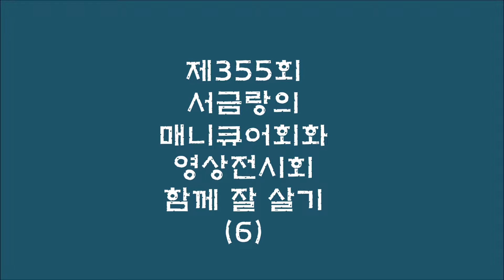355회서금랑의 매니큐어회화 함께 잘 살기6